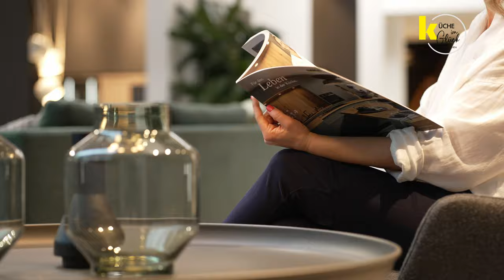Nolte Küchen - Küche im Glück Eva Brenner Folge2 in Kooperation mit Depot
In der zweiten Folge von "Küche im Glück", produziert in Zusammenarbeit mit Nolte Küchen und der Innenarchitektin Eva Brenner, hatten die Teilnehmer wieder die Chance, ihre Traumküche zu gewinnen.

Impressum
Informationen nach §6 TDG
Herausgeber:
Carrera Studio
Bahnhofstrasse 21
47447 Moers
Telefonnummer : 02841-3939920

Vertretungsberechtigter Inhaber/ in:
Marcello Carrera
Umsatzsteuer-Identifikationsnummer gemäß § 27 a Umsatzsteuergesetz:
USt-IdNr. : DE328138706